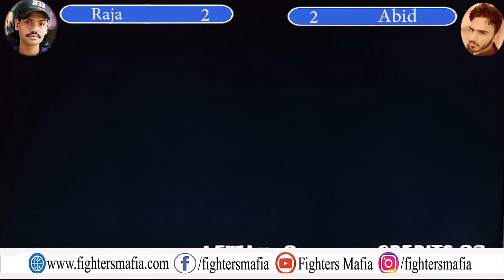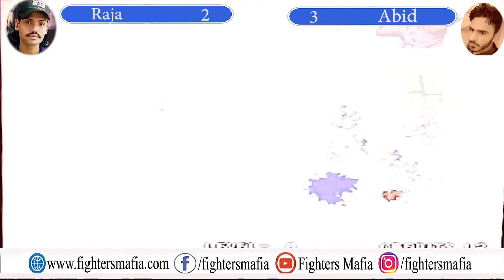Raja v/s Abid - KOF97 - FT (4) - FightersMAFIA.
Ranking Match from KOF 97
Recorded and Directed by FIGHTERSMAFIA Copyrighted 2020.